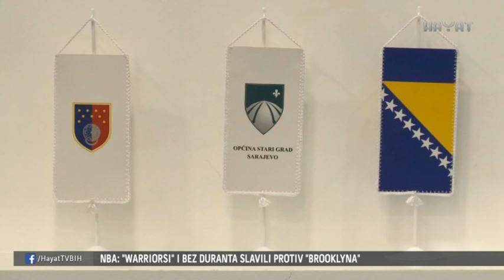OVO JE NOVA NAČELNICA OPĆINE STARI GRAD (20 11 2017)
Općina Stari Grad dobila je novu načelnicu, Lamiju Solo, učenicu šestog razreda osnovne škole “Edhem Mulabdić”. Ipak, ovu funkciju Lamija je preuzela samo na jedan dan, a načelnik Hadžibajrić i općina Stari Grad željeli su na ovaj način obilježiti Međunarodni dan djeteta. Bila je to prilika da i djeca kažu svoje mišljenje, potrebe i želje.